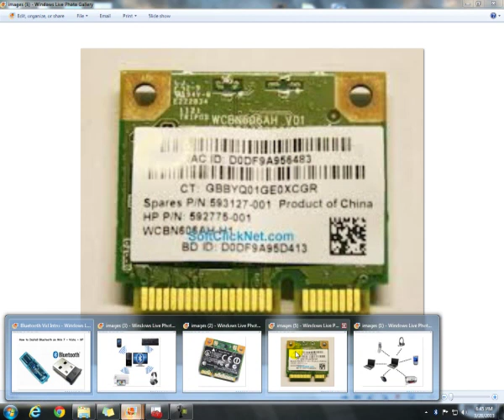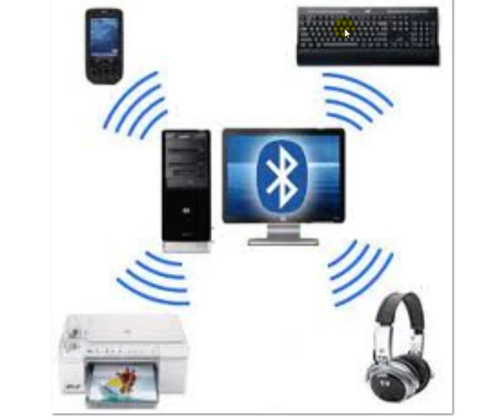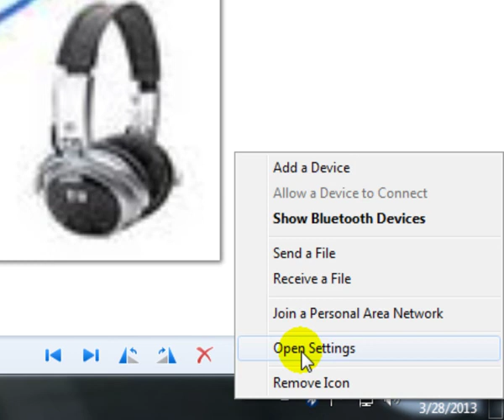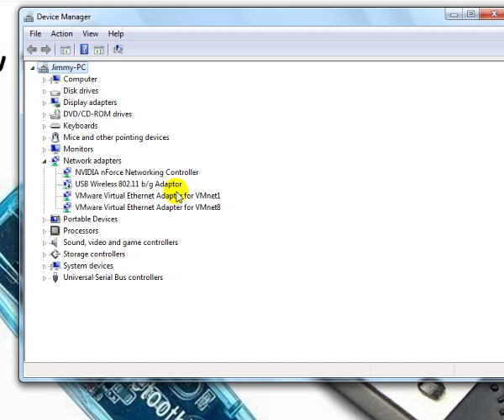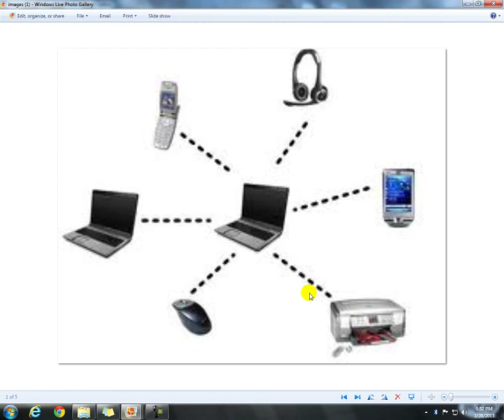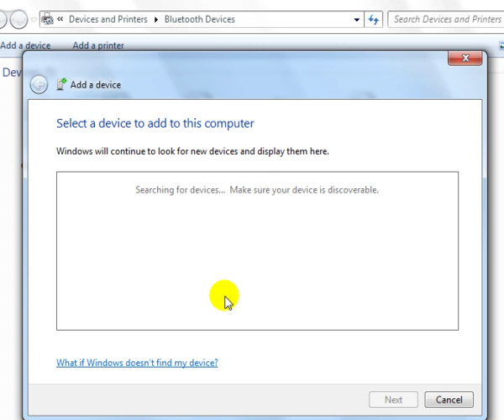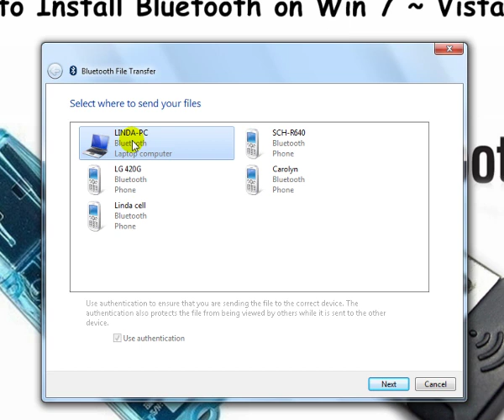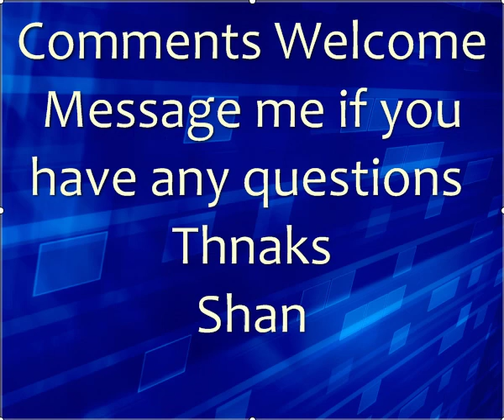Bluetooth Installation and "How It Works"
This video is to go farther into showing you how to set-up and run Bluetooth and how to add devices and send files and the structure of bluetooth cards and usb dongle's.
Please comment and send me messages if you need any help at all